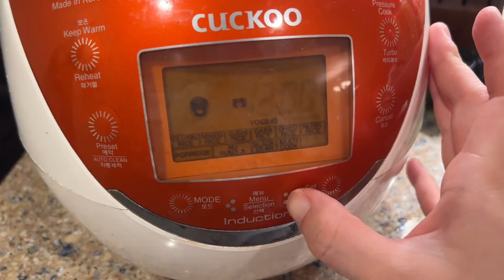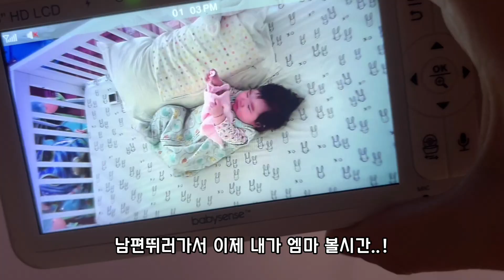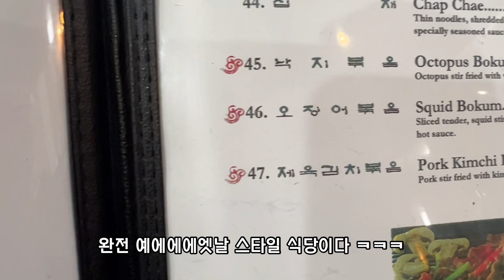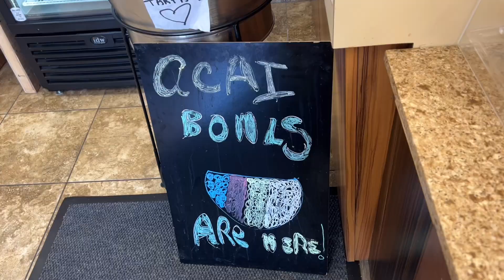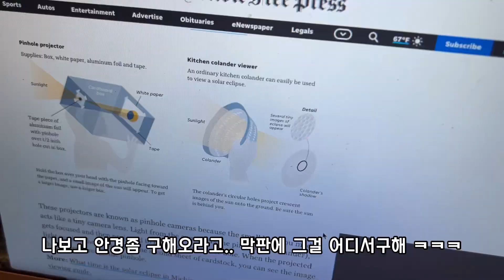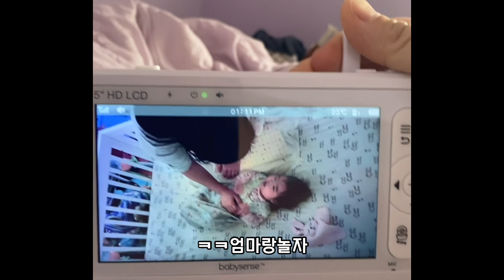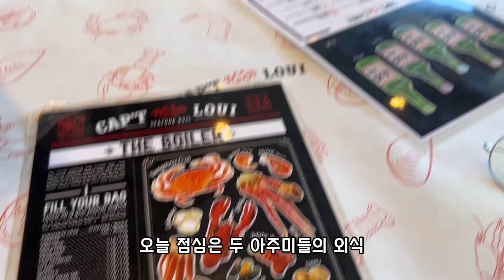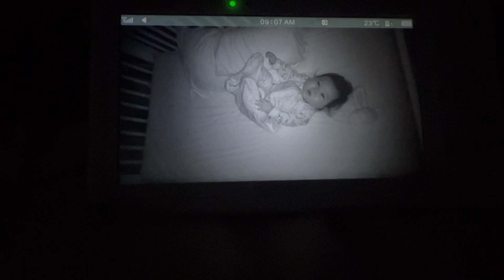6개월 아기와 하루,되집기 성공, solar eclipse, 다시 러닝하기